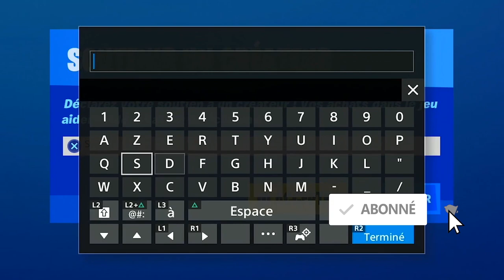UTILISER UNE EMOTE EN TANT QUE GROOT A UN MONUMENT POUR L'AMITIÉ FORTNITE, EMPLACEMENT MONUMENT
▬▬▬▬▬▬▬ • BIENVENUE 😍 • ▬▬▬▬▬▬▬

▬▬▬▬▬▬▬ • PARTENAIRES 💪 • ▬▬▬▬▬▬▬

"SOISCOOLMEC"
"STRIKESOISCOOL"

.▬▬▬▬▬▬▬ • TOP DON 💰 • ▬▬▬▬▬▬▬

▬▬▬▬▬▬▬ • MUSIQUE OUTRO 🎵 • ▬▬▬▬▬▬▬